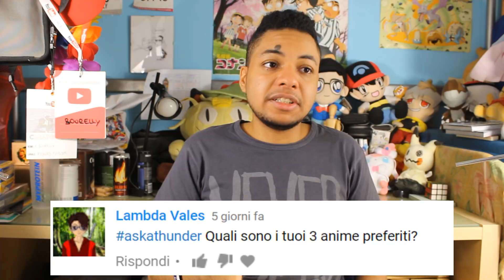Si può apparire non binary? Pat fratello maggiore è trans? Askathunder | Richard Thunder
Rispondo alle domande per l'askathunder!
Come si fa ad apparire non binary? Cosa ne penso dei video di Pat fratello maggiore a tematica trans ed omosessuale? Le persone trans possono diventare militari?